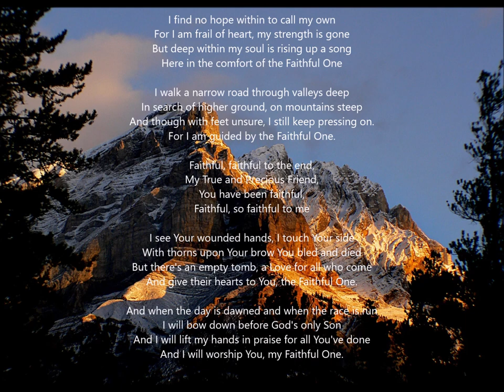Eaton and White - THE FAITHFUL ONE - vocal cover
a favourite classic composed by Chris Eaton and Brian White